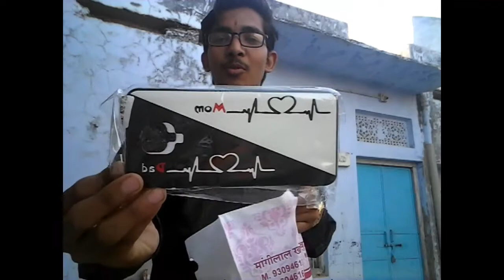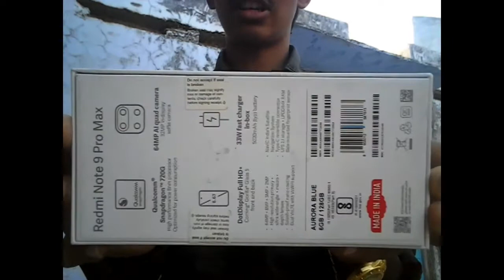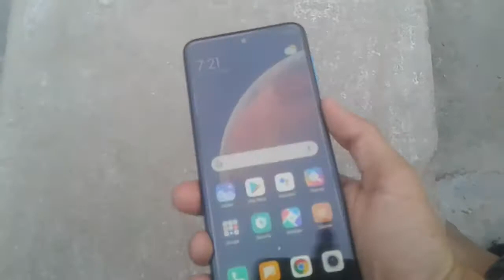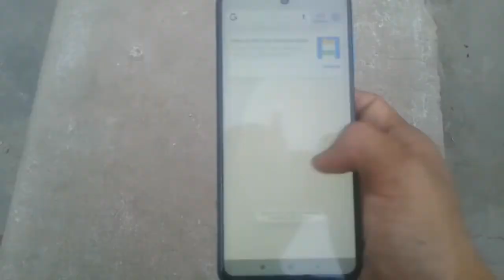Unboxing my new phone 😍 ||Dk ke Vlogs||By Dilip N Patel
Welcome friends to our
Channel:-👉dk ke Vlogs👈

This YouTube channel link(dk ke Vlogs):-

Art YouTube channel link (dk ke arts):-